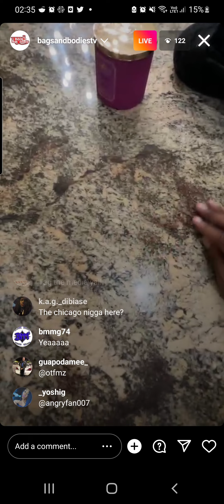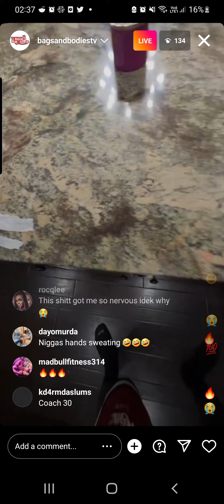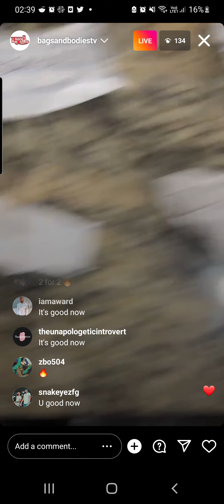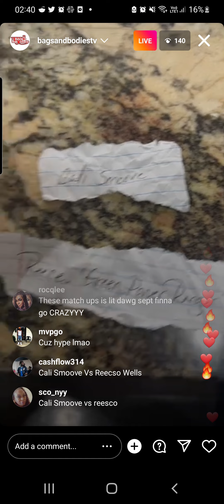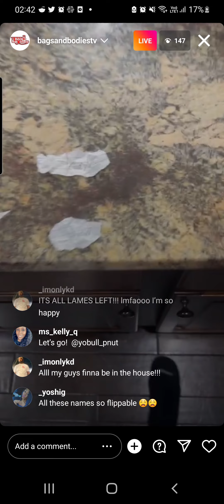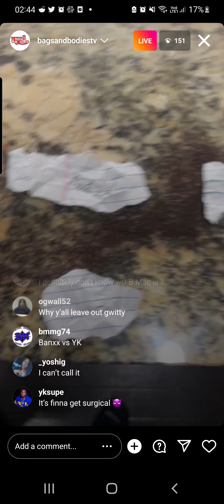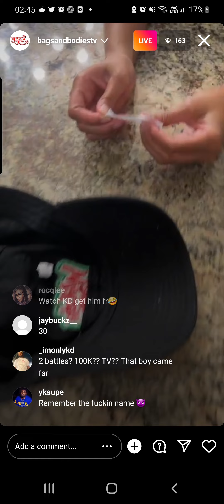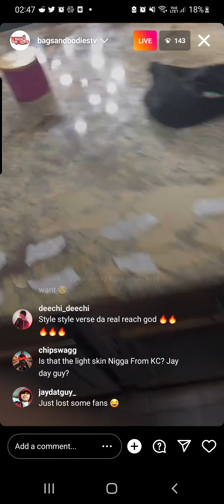BREAKING‼️ Hitman Holla Picks Bags & Bodies Match Ups: "Legendary Card" 😯🔥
Hitman Holla picked the match ups to decide the last 8 males to make it in the Bags & Bodies Reality Show...watch to find out who has a chance to win $50,000!